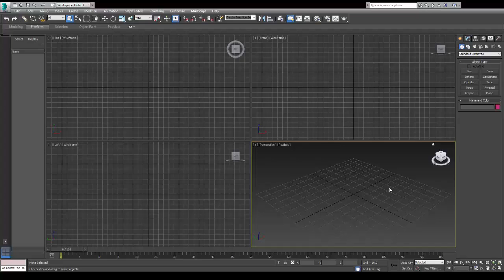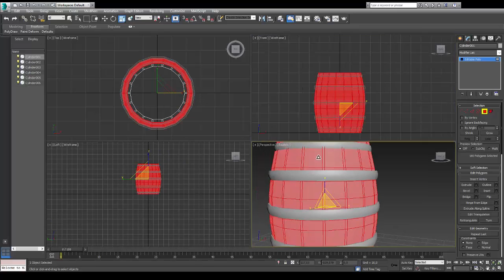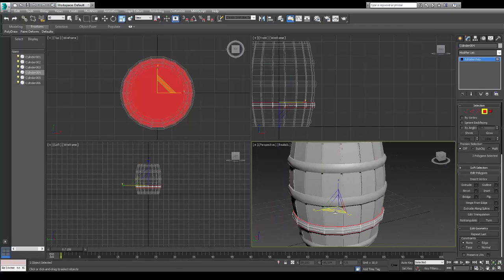#2 Daily Speed Modeling - Wooden Barrel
Today I made Barrel in 3ds Max.
(Yes only barrel because I didn't have to much time)